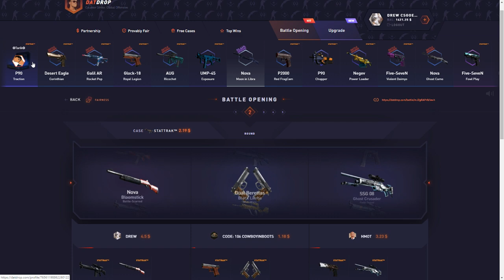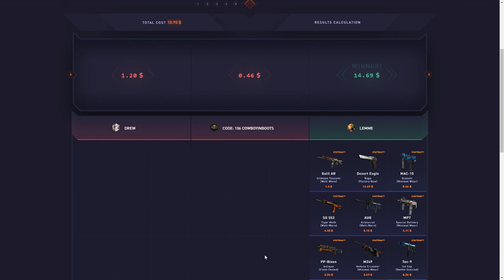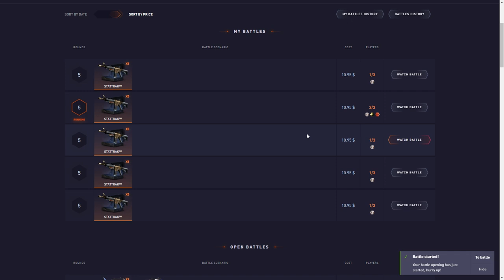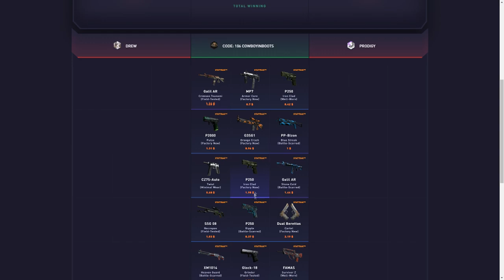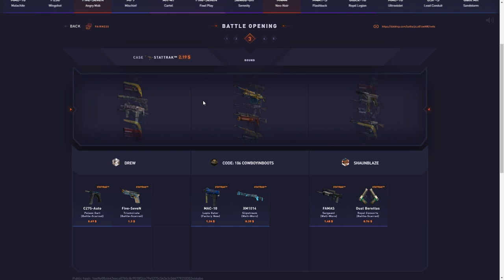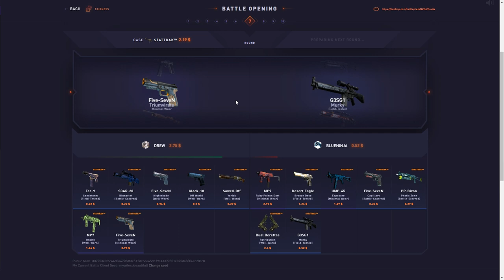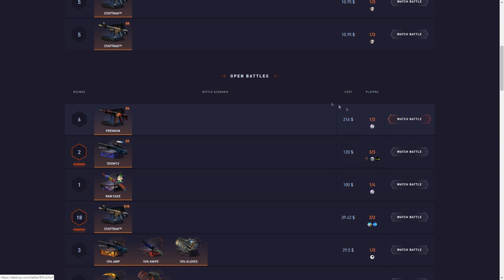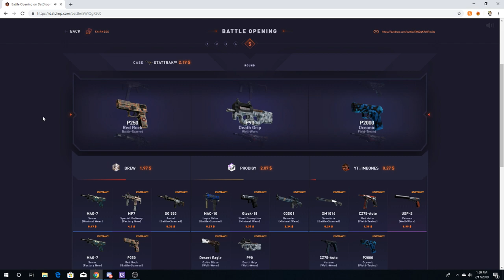30 Minutes of Stattrak Cases on Datdrop (honest opening)